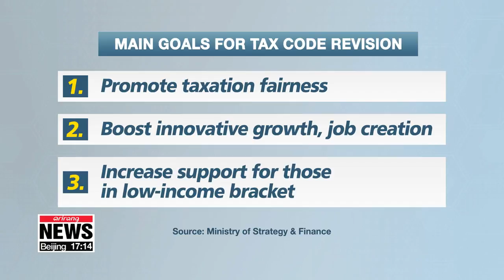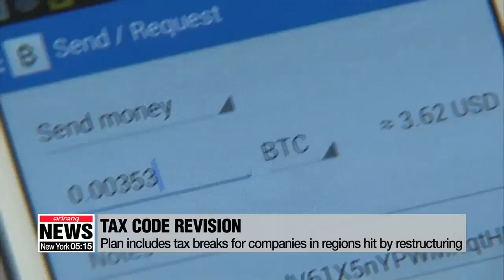Gov't laid out plans to revise Korea's tax code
기재부 2018 세법개정안 최종안 발표

  The Korean government has finalized its plans to revise the country's tax code that could take effect starting next year.
It hopes the adjustment helps underscore the government's vision of promoting fairness, job creation and wealth distribution.
Kim Ji-yeon gives us the details.
 The Ministry of Strategy and Finance laid out plans Monday to revise the country's tax code.
It identified three main goals for the revision --   to make taxation fairer, to boost innovative growth and job creation, and to support those in the low-income bracket.
To improve income distribution and narrow the gap between the rich and poor, the ministry says it'll expand the number of beneficiaries of the earned income tax credit scheme, which refunds taxes to low-income families.
  It'll expand eligibility for the credit from the current lower 50-percent of income earners... to the bottom 70-percent.
It also says it'll expand payments to low-income households raising children.
The amount provided will be raised from the  current maximum of 447 U.S. dollars a month per child to 625 dollars.
Also, reporting of offshore property investments will be tightened to prevent tax evasion.
 For innovative growth, the ministry says it'll provide corporate and income tax breaks for up to three years to companies that invest or open businesses in regions hit hard by corporate restructuring.
It also says it'll extend tax benefits for research-and-development in new technologies such as blockchain and quantum computing... and for companies that hire young people aged 15 to 34.
 To promote eco-friendly energy usage, the ministry says it'll raise taxes on entities that rely on coal.
At the same time, it'll lessen the burden for those using more expensive liquefied natural gas.
 The ministry also says it'll improve tax incentives for duty-free related businesses,... scrap a corporate income tax break for foreign investment, and cut the penalty on delayed tax payments.